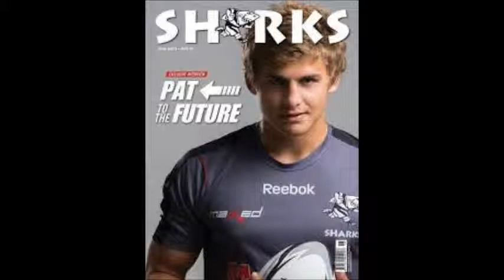patrick lambie :your amazing just the way you are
just to show how amazing pat lambie is !